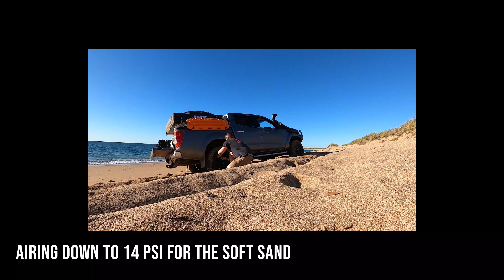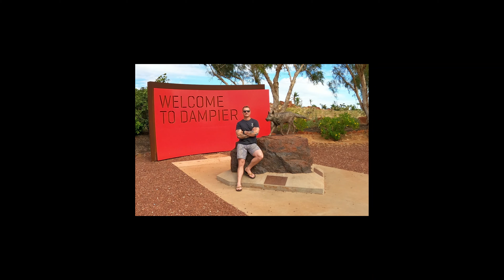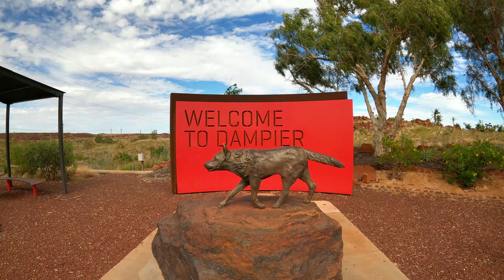Ningaloo Coast Paradise Episode 2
Come with me and go fishing, camping and exploring on the Ningaloo coral coast. This is the second half of my trip and also includes Karratha and 40 Mile Beach.